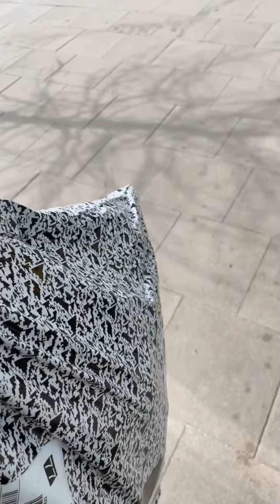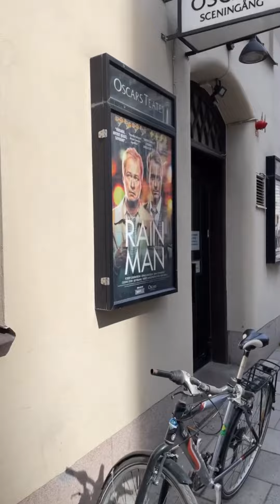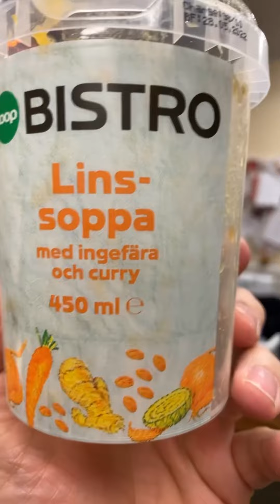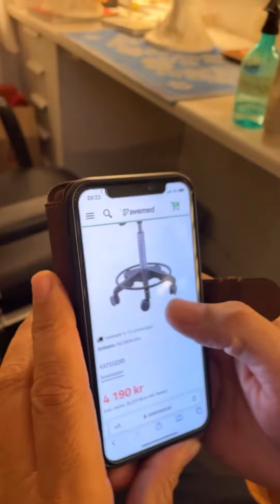HOW I GOT MY JOWL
Picking up a packet , sipping soup through a straw, the subway, RAIN MAN, new shoes, new slippers, new sweaters, and a new talent.

The cheeks (Latin: buccae) constitute the area of the face below the eyes and between the nose and the left or right ear. "Buccal" means relating to the cheek. In humans, the region is innervated by the buccal nerve. The area between the inside of the cheek and the teeth and gums is called the vestibule or buccal pouch or buccal cavity and forms part of the mouth. In other animals the cheeks may also be referred to as jowls.

Cheeks are fleshy in humans, the skin being suspended by the chin and the jaws, and forming the lateral wall of the human mouth, visibly touching the cheekbone below the eye. The inside of the cheek is lined with a mucous membrane (buccal mucosa, part of the oral mucosa).

During mastication (chewing), the cheeks and tongue between them serve to keep the food between the teeth.

The cheeks are covered externally by hairy skin, and internally by stratified squamous epithelium. This is mostly smooth, but may have caudally directed papillae (e.g., in ruminants).[2] The mucosa is supplied with secretions from the Buccal glands, which are arranged in superior and inferior groups. In carnivores, the superior buccal gland is large and discrete: the Zygomatic gland. During mastication (chewing), the cheeks and tongue between them serve to keep the food between the teeth.

Some animals such as squirrels and hamsters use the buccal pouch to carry food or other items.

In some vertebrates, markings on the cheek area, particularly immediately beneath the eye, often serve as important distinguishing features between species or individuals.

Sometimes people refer to the buttocks as the "cheeks", because of their semi-round appearance.

The cheek is the most common location from which a DNA sample can be taken (during a cheek swab).

The buccal nerve (long buccal nerve) is a nerve in the face. It is a branch of the mandibular nerve (which is itself a branch of the trigeminal nerve) and transmits sensory information from skin over the buccal membrane (in general, the cheek) and from the second and third molar teeth. Not to be confused with the buccal branch of the facial nerve which transmits motor information to the buccinator muscle.

The buccal nerve courses between the two heads of the lateral pterygoid muscle, underneath the tendon of the temporalis muscle. It then runs under the masseter muscle, anterior to the ramus of the mandible. It connects with the buccal branches of the facial nerve on the surface of the buccinator muscle. It gives off many significant branches.

The facial nerve (CN VII) also has buccal branches, which carry motor innervation to the buccinator muscle, a muscle of facial expression. This follows from the trigeminal (V3) supplying all muscles of mastication and the facial (VII) supplying all muscles of facial expression.

Small branches of the buccal nerve innervate the lateral pterygoid muscle. It also gives sensory branches to the cheek.

Buccal nerve block (long buccal nerve block) is indicated for procedures involving the mucosa adjacent to the posterior molar teeth, such as the placement of a rubber dam clamp. The injection site is distal and buccal to the third molar, with the needle penetrating 1-2mm as the nerve lies directly below the mucosa.[3] A buccal nerve block is carried out after an inferior alveolar nerve block for specific procedures, such as extraction of mandibular molar teeth.

Surgical damage[edit]
The buccal nerve may be damaged by surgical incisions near the external oblique ridge of the mandible.